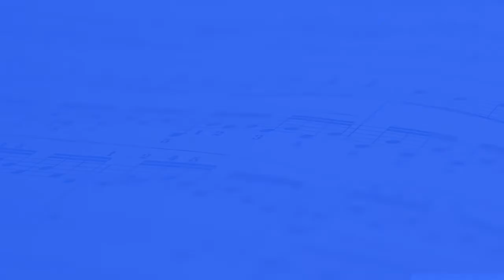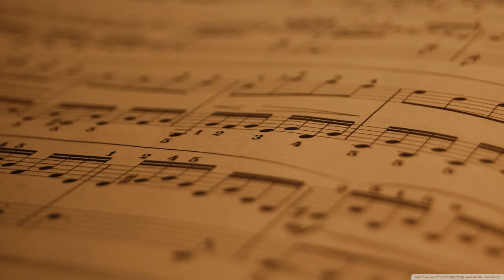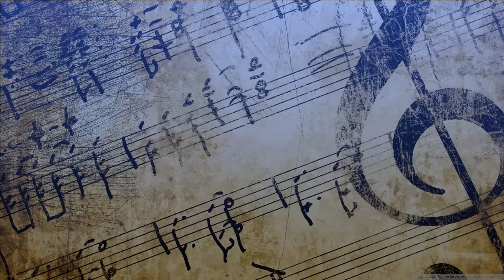Comfort and Solace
A contemplative 8 minutes